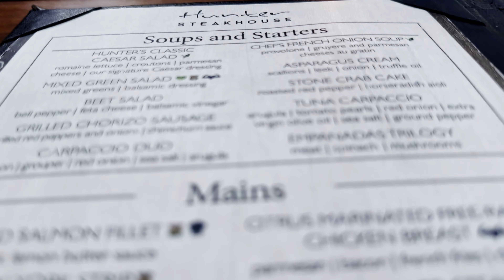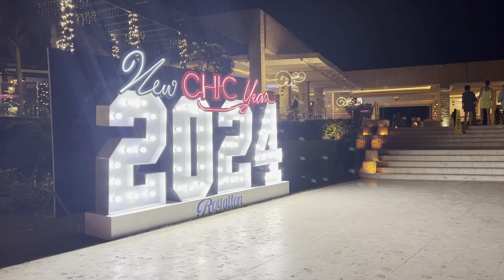Royalton Chic Punta Cana